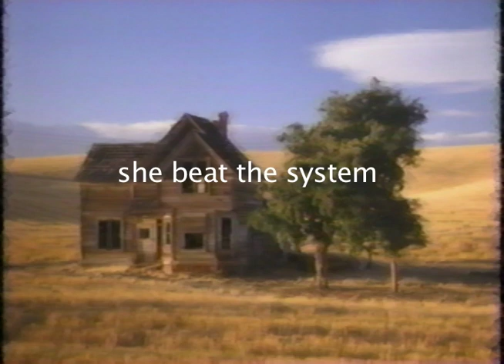mala and then virna lindt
now try nin aphex twin at the heart of it al